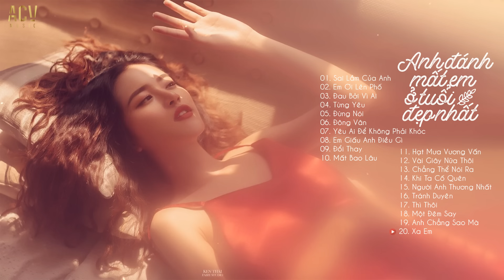Nhạc Trẻ 2019 Mới Nhất Hiện Nay - Em Ơi Lên Phố, Sai Lầm Của Anh | Nhạc Trẻ Hay Nhất Tháng 11 2019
TRACKLIST:
01. Sai Lầm Của Anh - Đình Dũng
02. Em Ơi Lên Phố - Minh Vương M4U
03. Đau Bởi Vì Ai - Nhật Phong
04. Từng Yêu - Phan Duy Anh
05. Đừng Nói - Đình Dũng
06. Đông Vân - Hương Ly, X2X
07. Yêu Ai Để Không Phải Khóc - Hương Ly
08. Em Giấu Anh Điều Gì - Trịnh Đình Quang
09. Đổi Thay - Hồ Quang Hiếu
10. Mất Bao Lâu - Khang Việt
11. Hạt Mưa Vương Vấn- Phan Duy Anh
12. Vài Giây Nữa Thôi - Reddy
13. Chẳng Thể Nói Ra - Hương Ly
14. Khi Ta Cố Quên - Yan Nguyễn
15. Người Anh Thương Nhất - Thái Quỳnh
16. Tránh Duyên - Đình Dũng
17. Thì Thôi- Reddy
18. Một Đêm Say - Thịnh Suy
19. Anh Chẳng Sao Mà - Khang Việt
20. Xa Em - Du Thiên, Minh Vương M4U